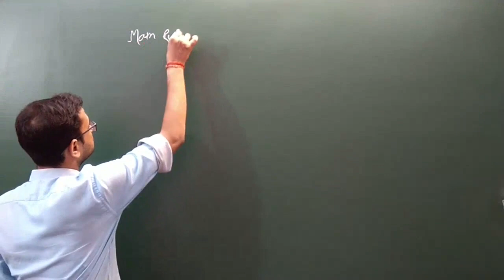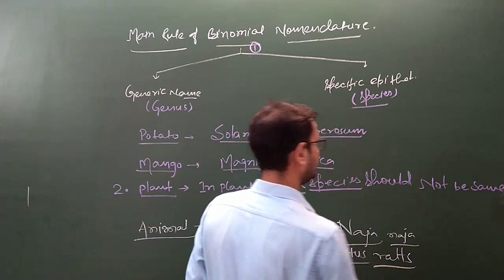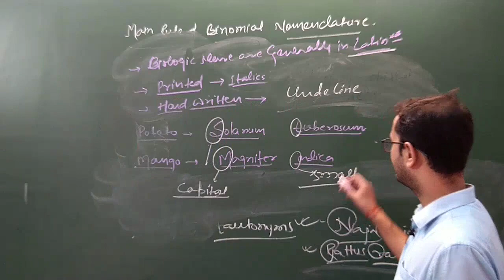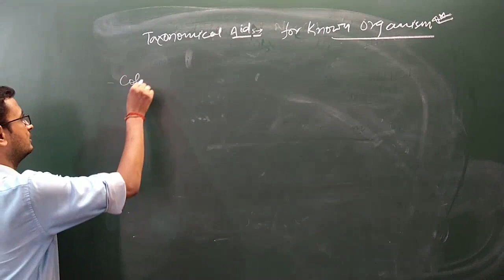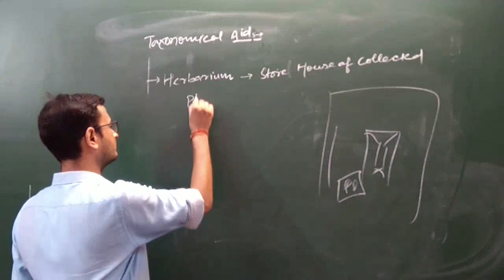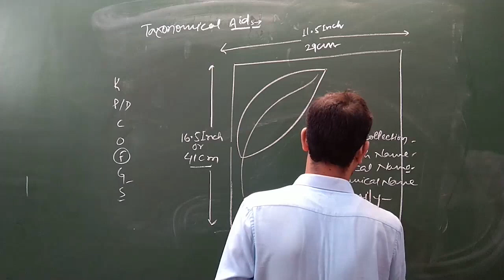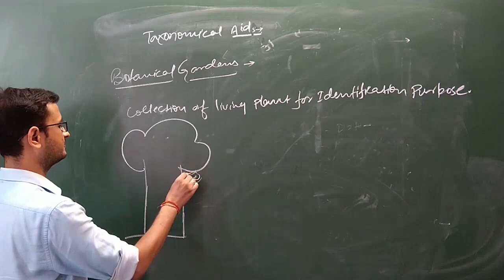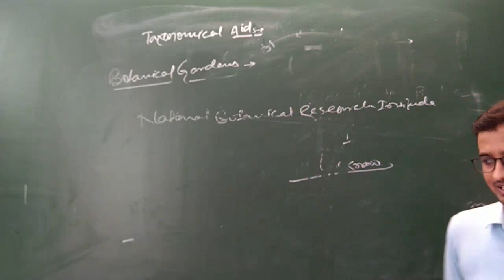the living world L - 04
WITH MNEMONICS
MIND MAP
FULL NCERT COVERED